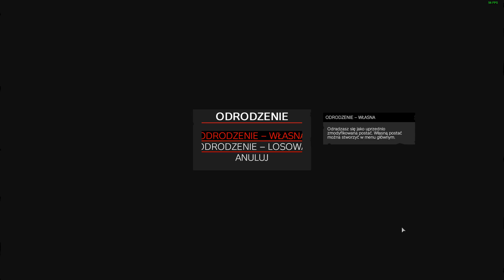Epic Revenge - DayZ Esseker 1.12